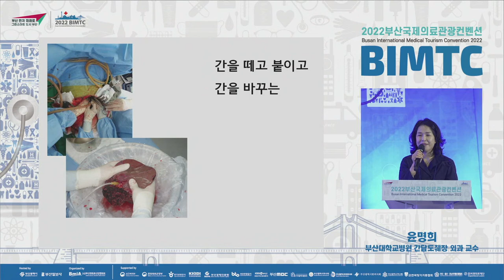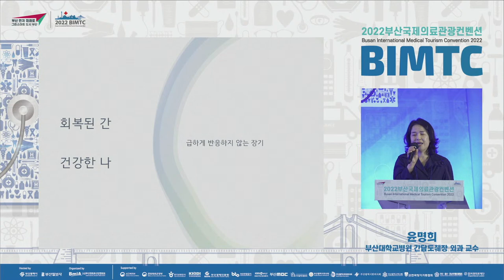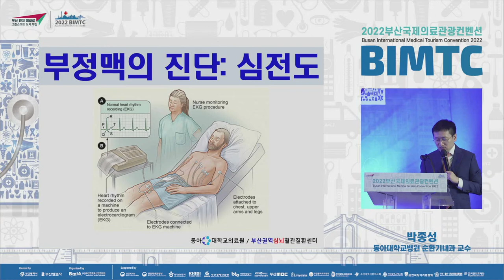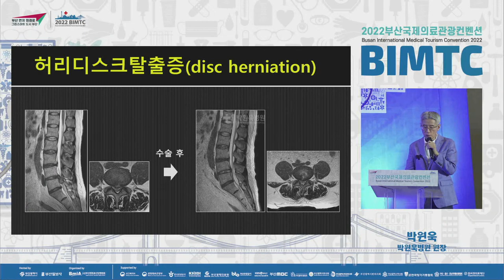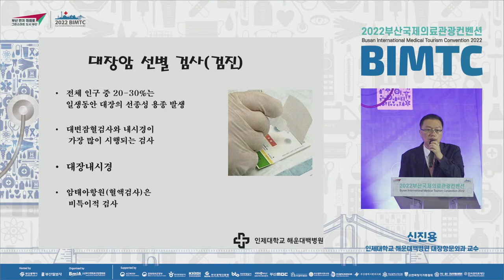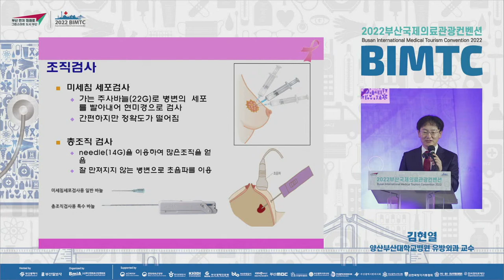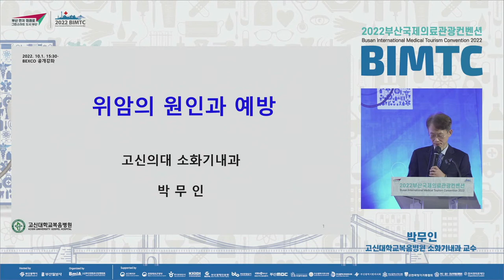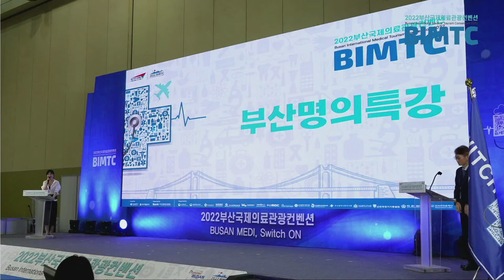2022 Busan International Tourism Convention Special lecture by famous doctor in Busan